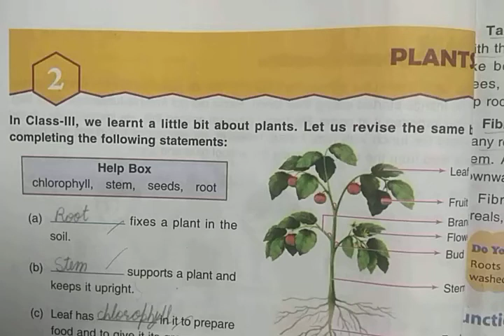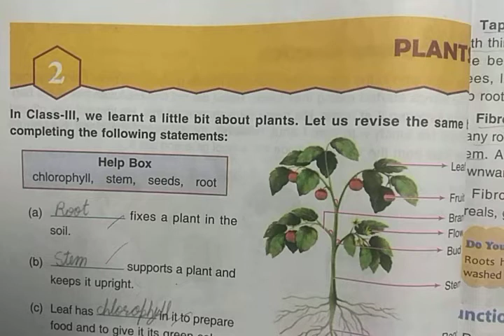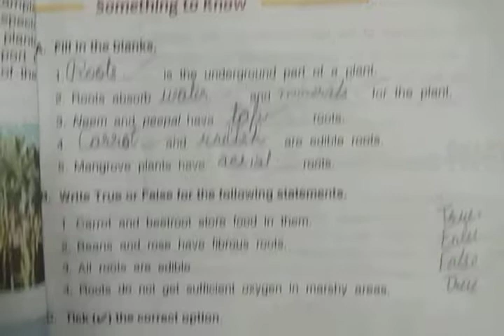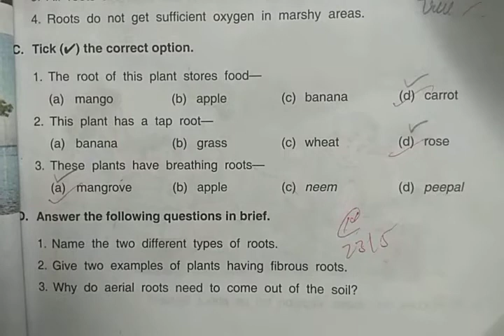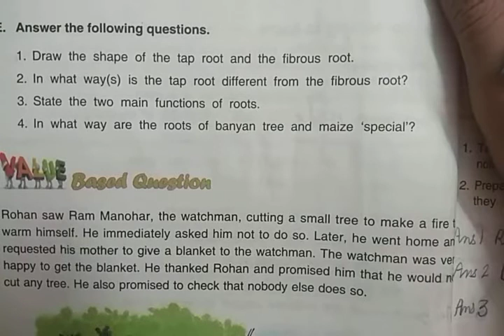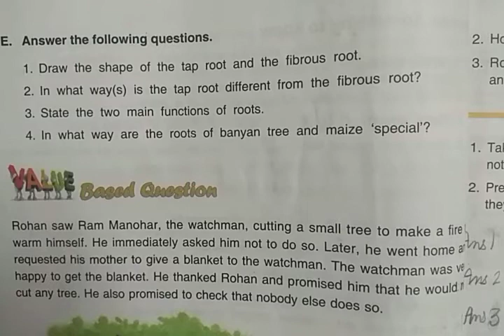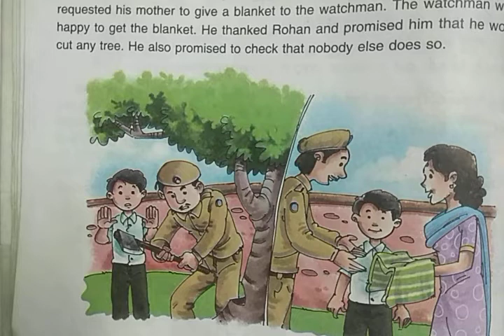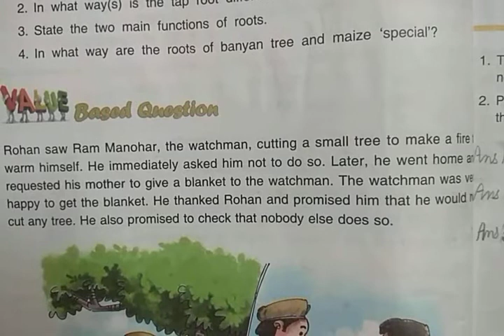DAV Nahan Class-IV Science Revision (Lesson-2, Part-2)